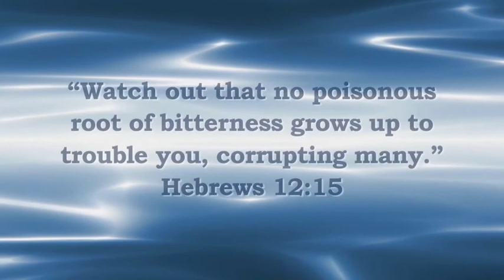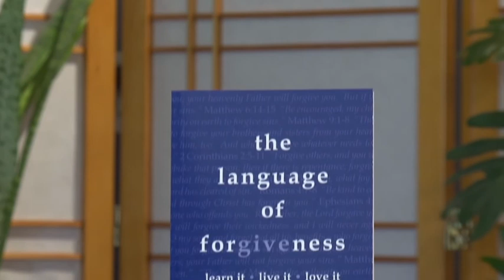The Language of Forgiveness (Part 1 of 3)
"The fact is, people will hurt us.  The truth is, we can forgive them, eve as we have been forgiven.  I invite you to cross the threshold and discover God's redemptive work and how the language of forgiveness brings freedom."

This is Part 1 of 3 in a series based on the book "The Language of Forgiveness" by Quinn Schipper.  for more information.